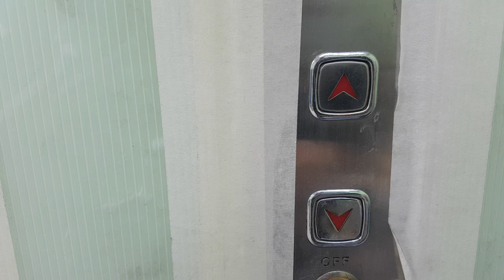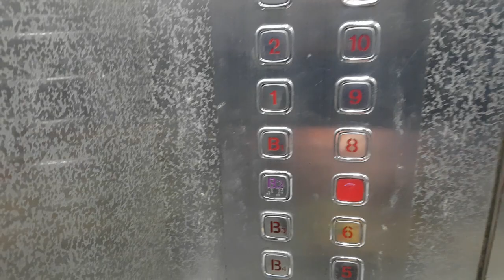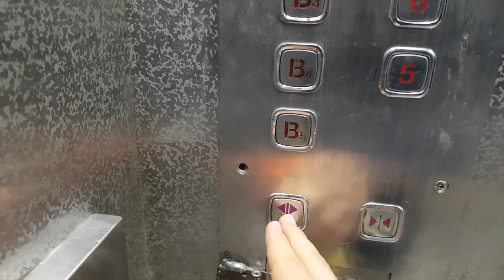서울특별시 강동구 천호대로 1005 (천호동) 현대백화점 천호점 나머지구간 9 현대엘리베이터 대차전 탑사기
B1~B5층은 혼잡상 생략했고 이곳은 직원들이 타는곳이니 탑사시 주의하시기 바라며, 현재는 2019년 5월 30일에 WBLX1로 대차되었습니다.